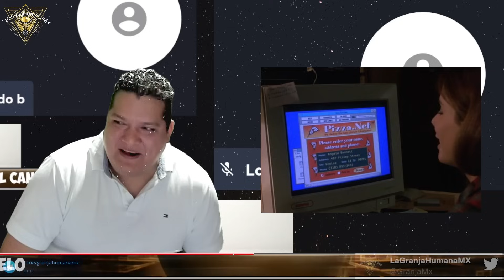Mensajes Ocultos en Películas de Hollywood con Liberémonos de la Matrix y Lado B de las Cosas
2.Si quieres que tus amigos disfruten también el video, compártelo en Facebook, Twitter o la red social que más te guste.